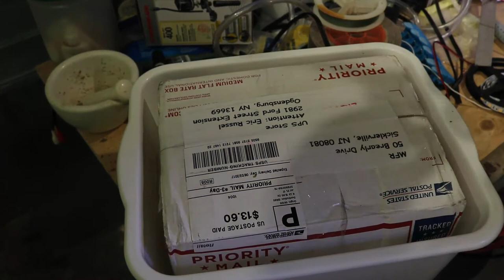Live Fish Unboxing from Michael's Fish room! First fish shipment from US to Canada.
This was my first trip to the US to test if shipping would be practical and not full of pit falls. I got a shipment from Michael's' fish room. Check out his channel he posts great videos. In future videos I will go through more of the rules and regulations involved.